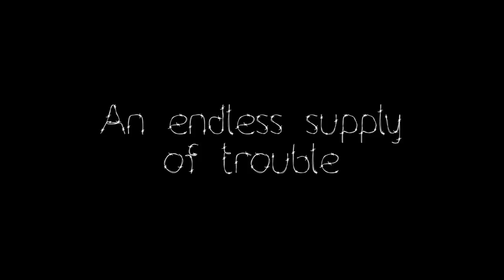Hotcakes Trailer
Burton Tedesco, Dan Skelly and Jerry Lopez play three freshly freed cons with different ideas about how to spend the night. Also featuring Katherine Loyacano, Tony Fennelly, and Michael Martin.